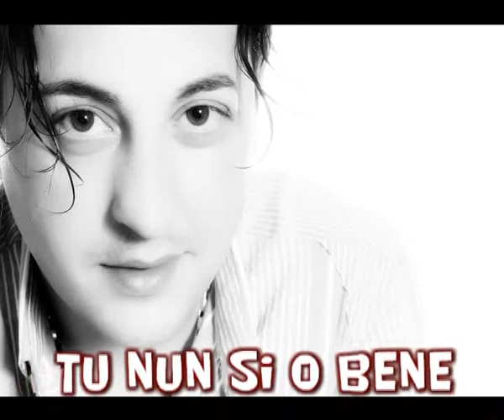Video Alessandro Renzi Mix.avi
QUESTE SONO ALCUNI MOMENTI DI MUSICA TRATTI  DAL PRIMO CD DI ALESSANDRO RENZI, CHE SI PREPARA  PER IL SUO SECONDO CD TUTTO INEDITO .